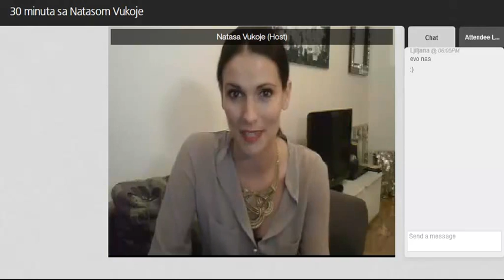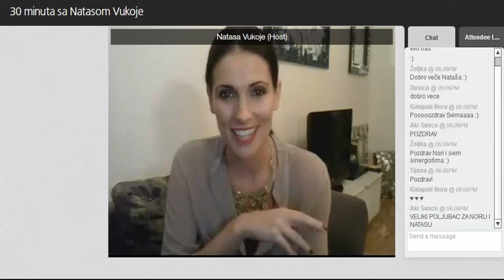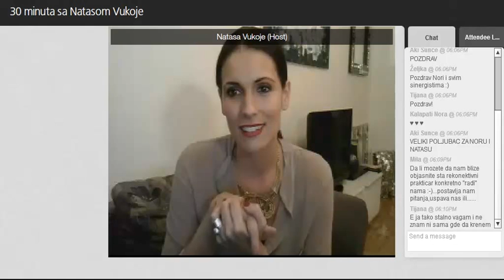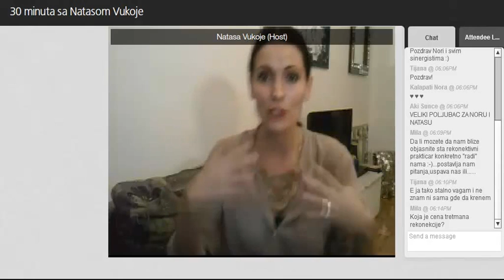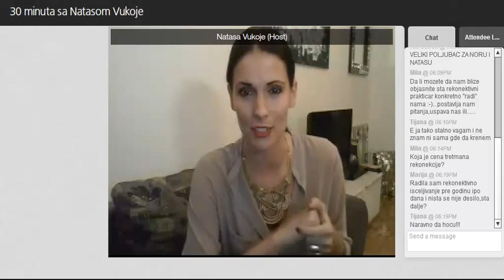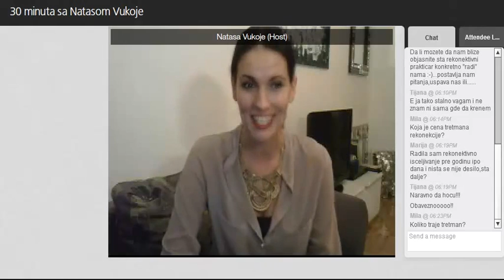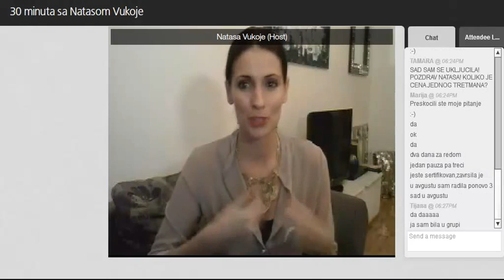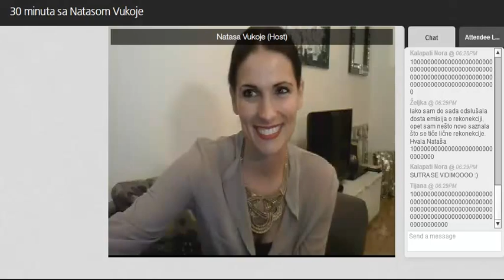30 minuta sa Natašom Vukoje: Lična rekonekcija, 25.11.2014.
Od ponedeljka do petka od 10:10.